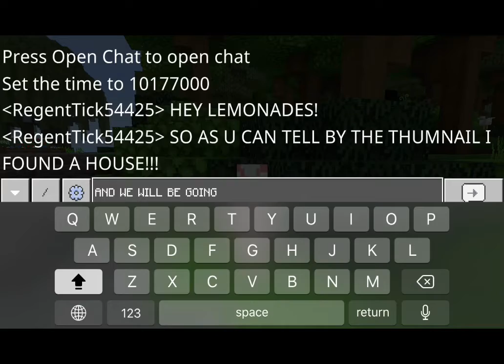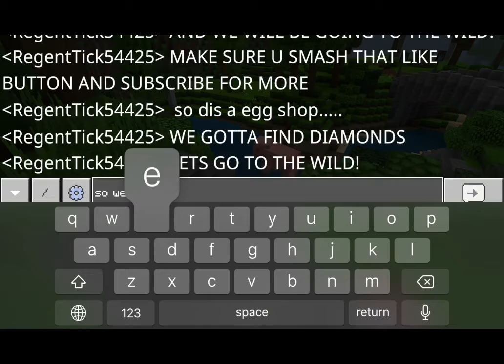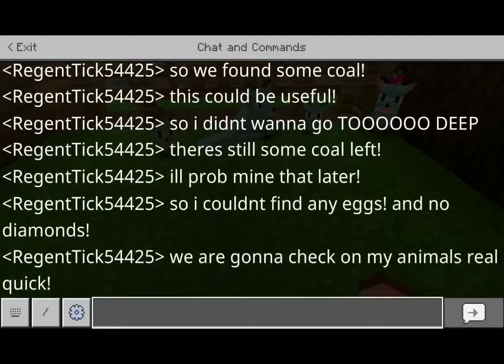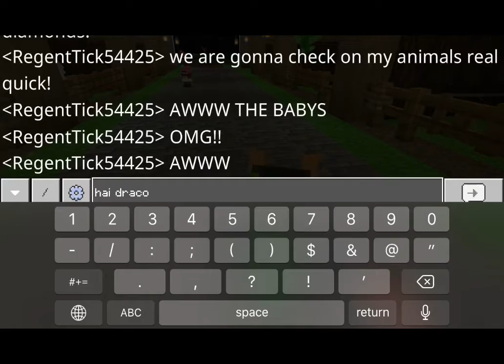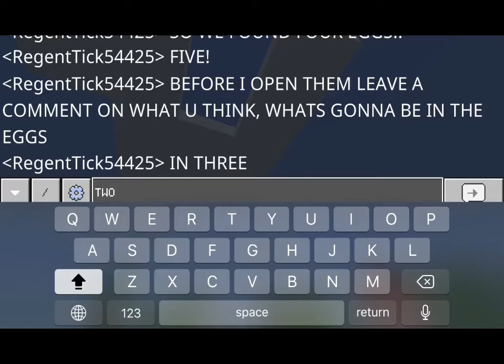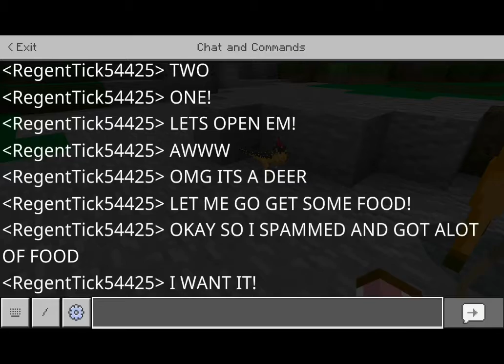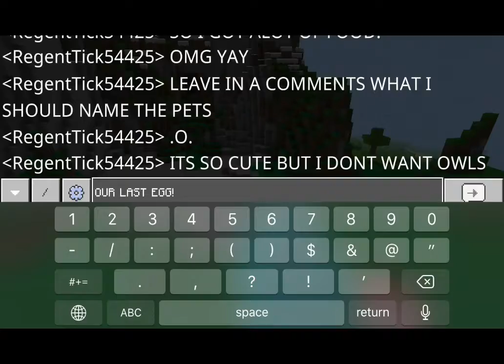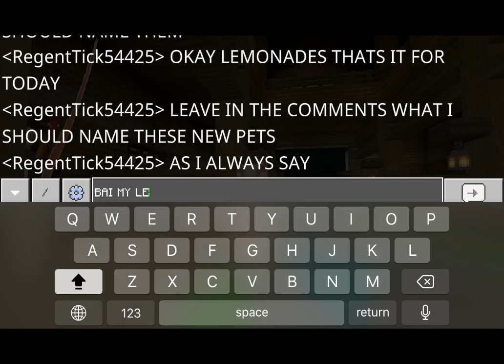Episode 2: Lucky world: Pets| ~Pink-Lemonade~